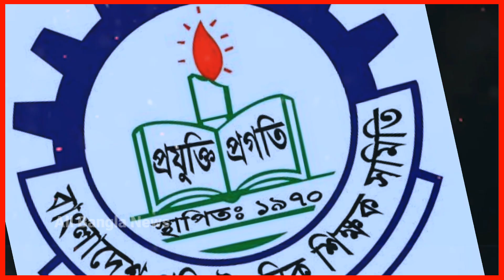🔥১৫ সেপ্টেম্বরে হবে এসএসসি পরীক্ষা। এ বিষয়ে শিক্ষা মন্ত্রী গুরুত্বপূর্ণ তথ্য দিলেন | ssc exam 2022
এসএসসি পরীক্ষা ২০২২,এইচএসসি পরীক্ষা ২০২২,এসএসসি ২০২২,এসএসসি ও এইচএসসি পরীক্ষা কয় ঘন্টা হবে,এসএসসি ও এইচএসসি পরীক্ষা কি পদ্ধতি হবে,এসএসসি ও এইচএসসি পরীক্ষা কয়টি বিষয়ে হবে,এসএসসি ও এইচএসসি পরীক্ষা কত নাম্বারে হবে,এসএসসি ও এইচএসসি পরীক্ষা প্রশ্ন না mcq পদ্ধতিতে হবে,এসএসসি পরীক্ষা,এবার নতুন নিয়মে এসএসসি ও এইচএসসি পরীক্ষা ২০২২,এইচএসসি,এসএসসি ও এইচএসসি ২০২২ পরীক্ষা হবে ৬ টি বিষয়ে,এসএসসি ও এইচএসসি ২০২২ নির্বাচনী পরীক্ষা বাতিল,এসএসসি,নতুন নিয়মে এইচএসসি পরীক্ষা ২০২২